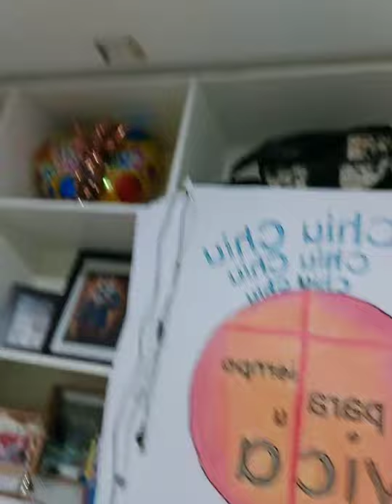Programa tiempo para tu vida, tema Liderazgo